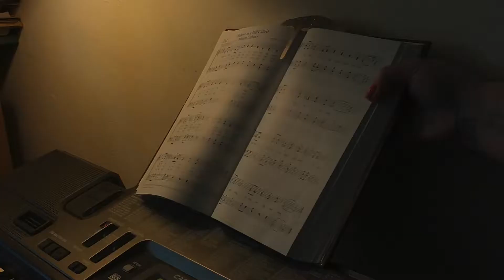Twilight Wish Gives Back the Gift of Music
ValGean Nelson has been tickling the ivories for 80 years and, thanks to the Butler Chapter of Twilight Wish, her hobby can continue indefinitely.
The well-used piano in Nelson's small living room is broken, meaning she was unable to play the hymns and worship music she holds dear.
Enter Jean Bowen, the director of Butler Twilight Wish.
Bowen and five others from the local Twilight Wish group recently delivered and set up an electric keyboard and stand for an appreciative Nelson.